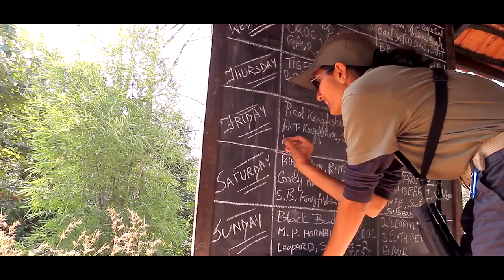Reni Pani Jungle Lodge - A Luxury Forest Resort in Satpura